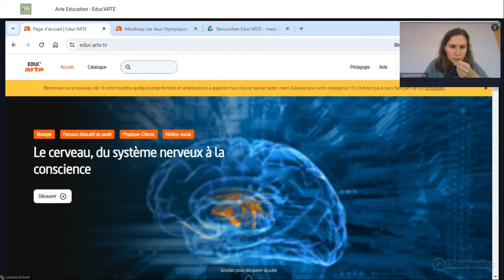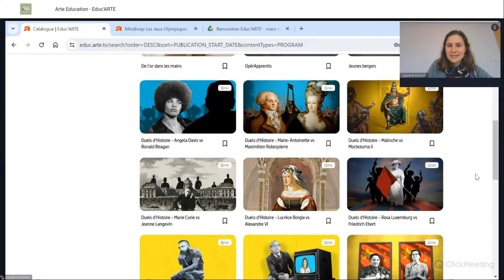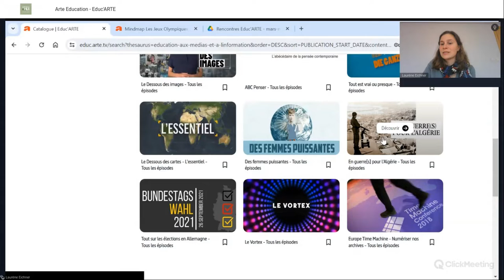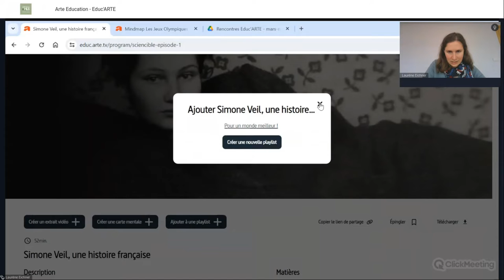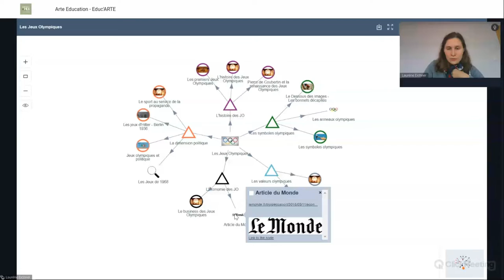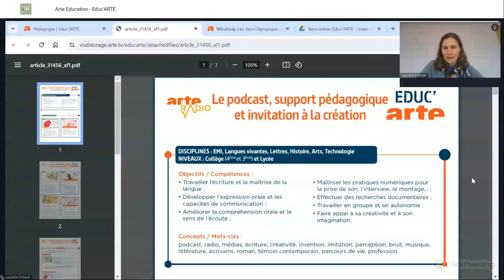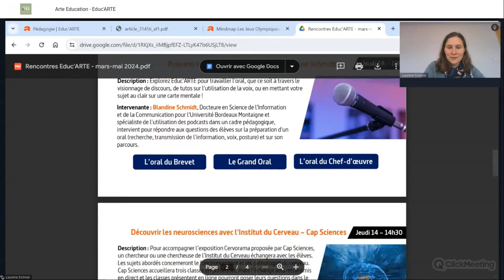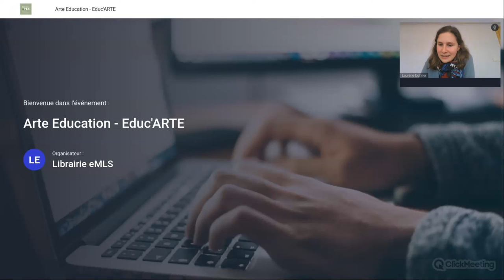Webinaire Éduc'Sources avec Arte Éducation, éditeur de Ressource Numérique Éducative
Visionnez le webinaire de l'éditeur Arte Éducation pour la ressource Educ'ARTE.

Arte Education propose la ressource Educ’ARTE qui est une plateforme de réference en vidéos éducatives mobilisable dans de nombreuses disciplines.

Intervenant : Laurène Eichner, chargée de développement commercial.